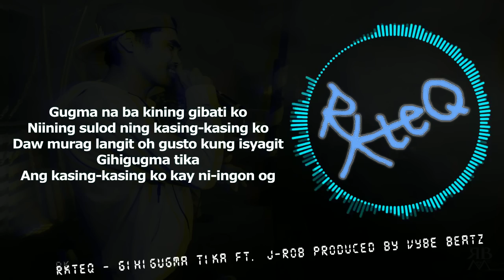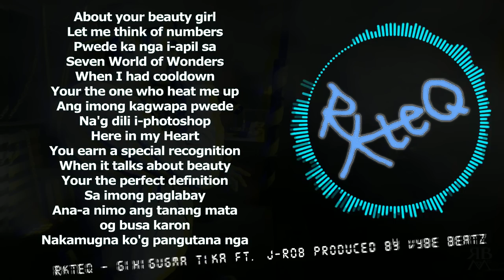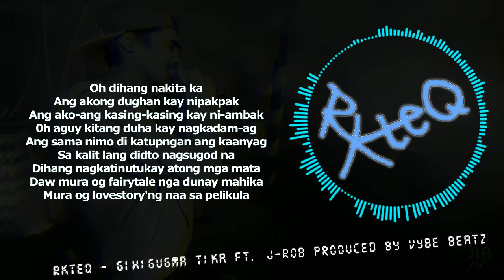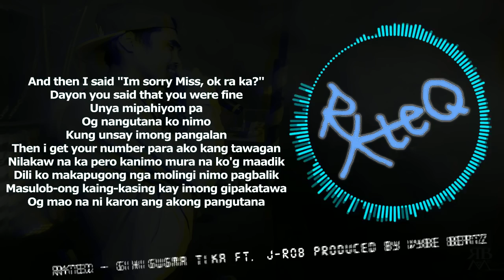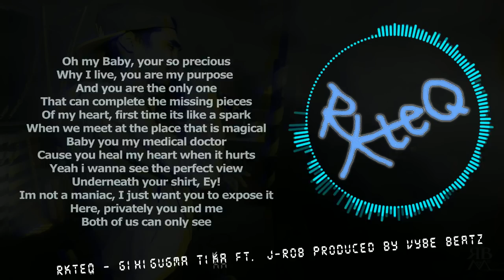RKteQ - Gihigugma Tika ft. J-Rob Produced by Vybe Beatz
Performed by: Marben Pino, Sean A. John
Written by: Marben Pino
Beat Produced by: Vybe Beatz
All tracks recorded at BPL Studio
Special thanks to Innuendo

Pre-Chorus:
Gugma na ba kining gibati ko
Niining sulod ning kasing-kasing ko
Daw murag langit, oh gusto kong isyagit, gihigugma tika
Ang kasing-kasing ko kay niingon og

Chorus:
Oh, oh , oh, oh... oh, oh, oh oh
Gihigugma tika

1st verse:
Daw  murag giduyan sa panganod ang ako-ang  kasing-kasing
Kung aduna may babag dili nako ipanumbaling
Andam ko nga makigbisug, pinugos man ang kaisug
Bisan sa kamauwawon, di na gusto pang maikog
Kagilok sa akong dughan, gugmang di matupngan
Balaang pagbati nga di na pwedeng mapugngan
Sa bokabolaryo wala nako makaplag
Ang pulong nga pwedeng mohubads imong kaanyag
About your beauty girl, let me think of numbers
Pwede ka nga i-apil sa seven world of wonders
When i had cool down  your the one who heat me up
Ang imong kagwapa pwede nag dili i-photoshop
Here in my heart you earn a special recognition
When it talks about beauty your the perfect definition
Sa imong paglabay ana-a nimo ang tanang mata
Og busa karon nakamugna kog pangutana nga

Chorus:
Gihigugma tika

2nd verse:
Sa dihang nakita ka ang akong dughan kay nipak-pak
Ang ako-ang kasing-kasing kay niambak
Oh aguy, kitang duha kay nagkadam-ag
Ang sama nimo di katupngan ang kaanyag
Sa kalit lang, didto nagsugod na
Dihang nagkatinutukay atong mga mata
Daw mura og fairytale nga dunay mahika
Mura og love story’ng naa sa pelikula
And then I said “Im sorry miss, okay ra ka”
Dayon you said that you were fine, unya nipahiyom pa
Og nangutana ko nimo kung unsay imong pangalan
Then I get your number, para ako kang tawagan
Nilakaw naka pero kanimo mura na kog ma-addict
Dili ko makapugong nga molingi nimo pagbalik
Masulob-ong kasing-kaising kay imong gipakatawa
Og mao na ni  karon ang akong pangutana

Chorus:
Gihigugma tika

3rd verse:
Oh my baby your so precious, why I live you are my purpose
And your were the only one that can complete the missing pieces
of my heart, first time its like a spark
when we meet at the place that is magical, baby your my medical doctor , cause you heal my heart when it hurts
yeah I wanna see the perfect view underneath your shirt, Ey
Im not a maniac, I just want you to expose it
Here, privately you and me, both of us can only see
Your undecided to take my hand but you must
And the only thing that you would have to do is put a trust
Cause lovin you for sex girl, is not intention
I just see your image like a beauty of perfection
Its like a fairytale, I just wanna say
Baby girl I love you and I hope you feel the same way
Your so mean to me, and theres no doubt
You deserve a love song, and imma sing it for you now

Chorus:
Gihigugma tika